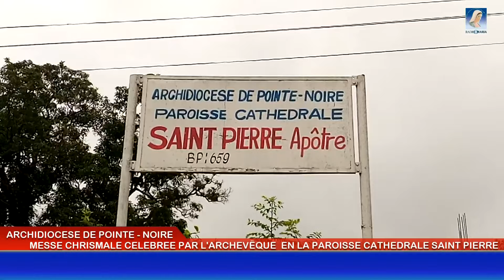MESSE CHRISMALE 2024 CELEBREE PAR L'ARCHEVËQUE A LA PAROISSE CATHÉDRALE SAINT PIERRE APÔTRE